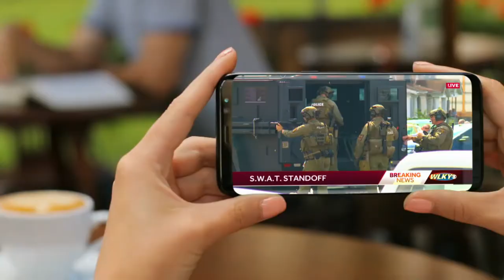Weekend Event Weather Forecast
Kentuckiana News & WLKY News Bridging The Gap with The Voices of Kentuckiana